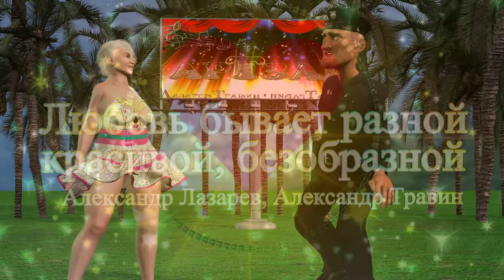Любовь бывает разной - красивой, безобразной... Александр Лазарев, Александр Травин арТзаЛ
Слова - Александр Лазарев. Исполняет автор слов.
Музыка и анимация - Александр Травин арТзаЛ
Россия - Санкт-Петербург
Words - Alexander Lazarev. Performed by the author of the words.
Music and animation - Alexander Travin arTzaL